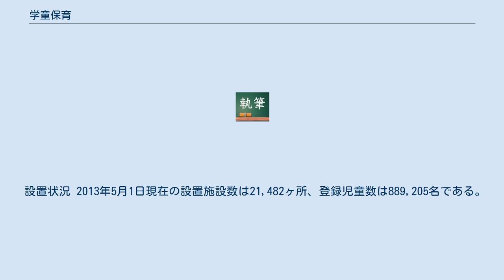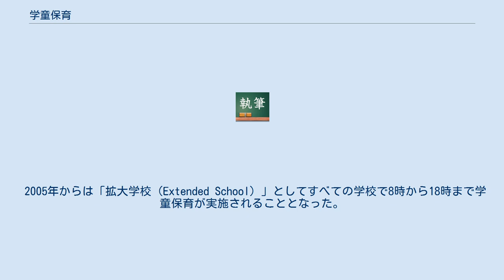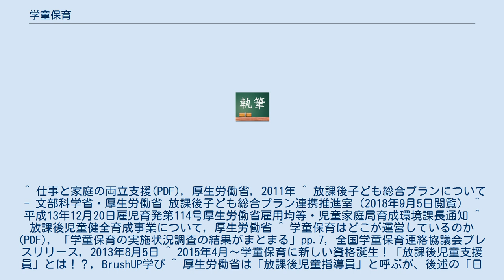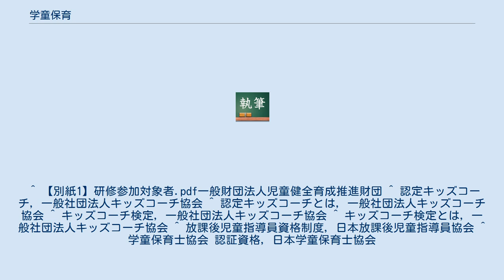学童保育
学童保育（がくどうほいく）とは、主に日中保護者が家庭にいない小学生児童（＝学童）に対して、授業の終了後に適切な遊びや生活の場を与えて、児童の健全な育成を図る保育事業の通称。
 従来、学童保育は親の就労支援の観点から捉えられることが多かった。
父母が働いている児童の養護については児童の権利に関する条約に定めがある。
 世界的には学童保育についてより積極的に位置づけ、子どもをサービスの消費者あるいは指導の対象とみるのではなく、成熟した市民社会を形成する大人を育てるという観点から、子供が放課後の生活を主体的に創ることができるような制度設計が行われるようになっている。
 日本での児童福祉法での法律上の正式名称は、「放課後児童健全育成事業」で、厚生労働省が所管する。
同省の省令や局長通知などでは「放課後児童クラブ」の語が用いられる。
事業を実施する施設は「放課後児童クラブ」、「学童クラブ」、「学童保育所」等と呼ばれるが、自治体や設置者によって名称が異なる。
略称は「学童」あるいは「児童クラブ」。
 放課後児童クラブは保護者の保育に欠ける児童の安全を守る場であるとともに、学齢期の児童が自立するための成長支援・健全育成を実践する場でもある。
「仕事と子育ての両立」が国を挙げて課題となる中で、特に保育所を利用していた家庭にとっては子どもが卒園して小学校に入学しても保護者が安心して就労・介護・病気治療等を継続する上で不可欠の制度であり、また母親等が小学校入学を機に職場復帰を希望するケースも多いため、地域によっては申請が殺到して待機児童が生じるほど需要が高い。
待機になったり生活圏に放課後児童クラブ施設がなかったりして入所できないと保護者の就労等に大きな不都合が生じるため、「小1の壁」とも呼ばれて社会問題化している。
 かつては仕事をもつ親が自主的に父母会や任意団体を結成して放課後児童クラブを立ち上げたり、自治体が条例で制度化して直営の放課後児童クラブを実施するケースが多かったが、放課後児童クラブのニーズが増え、内容も多様化するとともに民間参入が盛んになった（詳細は「設置・運営の形態」節を参照）。
 年表 放課後児童クラブ施設の統一的な呼び名はなく、地域や自治体、設置主体によって様々である。
主な呼び名には「放課後児童クラブ」、「学童クラブ」、「学童保育所」、「留守家庭児童会（室）」、「児童育成会（室）」などがある。
略称として単に「学童」あるいは「児童クラブ」と呼ばれる。
東京都板橋区の「あいキッズ事業」のように、放課後児童クラブと全児童対策事業（文部科学省管轄）を包括的に実施している例では、放課後児童クラブと全児童対策が同じ呼び名という場合もある。
また、放課後児童クラブの民間参入が進んだ地域では社会福祉法人や株式会社など運営事業者が独自のブランド名を冠している例もある。
 文部科学省と厚生労働省が共同で行っている「放課後子ども総合プラン」では、「放課後児童健全育成事業」については、「遊びの場」と「生活の場」として位置付けられている。
 厚生労働省は放課後児童健全育成事業の内容として以下を挙げている。
 放課後児童の健康管理、安全確保、情緒の安定 遊びの活動への意欲と態度の形成 遊びを通しての自主性、社会性、創造性を培うこと 放課後児童の遊びの活動状況の把握と家庭への連絡 家庭や地域での遊びの環境づくりへの支援 その他放課後児童の健全育成上必要な活動 放課後児童クラブの機能は多様だが、全国的に共通するものとしては主に以下が挙げられる（各項目末尾の数字は厚労省が掲げる上の番号に対応する）。
 放課後児童クラブの設置根拠は、児童福祉法第6条3の第2項に基づく。
 　この法律で、放課後児童健全育成事業とは、小学校に就学している児童であつて、その保護者が労働等により昼間家庭にいないものに、授業の終了後に児童厚生施設等の施設を利用して適切な遊び及び生活の場を与えて、その健全な育成を図る事業をいう。
 児童福祉法（昭和二十二年十二月十二日法律第一六四号）第六条三の第二項より, 総務省e-gov もともと放課後児童クラブは、第二次世界大戦以前より、共働き家庭や一人親家庭の自主的な保育活動として始まったとされる。
高度経済成長期には、共働き家庭の増加と核家族化の進行でいわゆる「カギっ子」が増加したことから放課後児童を保育する需要が高まり、1998年に児童福祉法に基づく放課後児童健全育成事業を行う第二種社会福祉事業として法制化された。
現在は、少子化対策として成立した次世代育成支援対策推進...